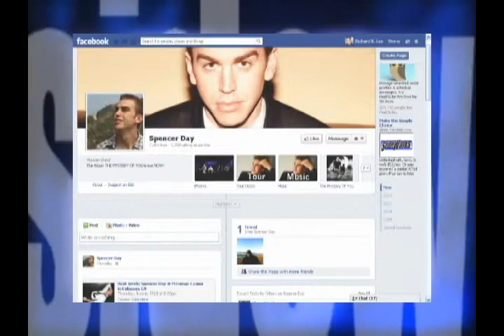Spencer Day on Sidewalks Entertainment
In this edited TV version of the interview, SIDEWALKS host Richard R. Lee talks to the singer / songwriter about his rising musical career.